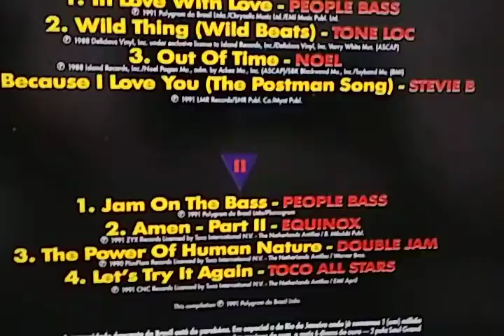The Soul Grand Prix. Destacando People Bass - In Love With Love By 12 Inches Brasil.